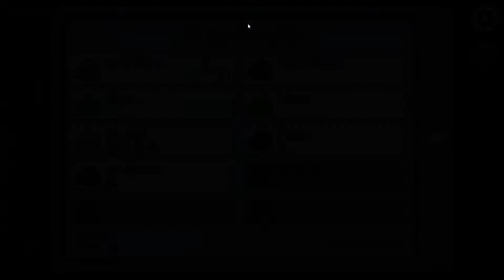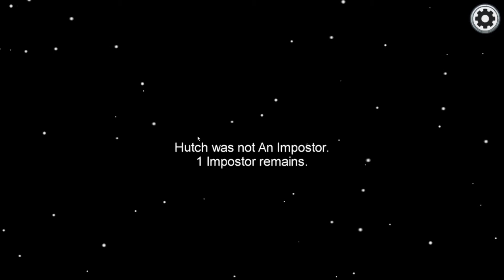Among Us But You can only Scream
thanks to everyone who was apart of this video and helping me out!